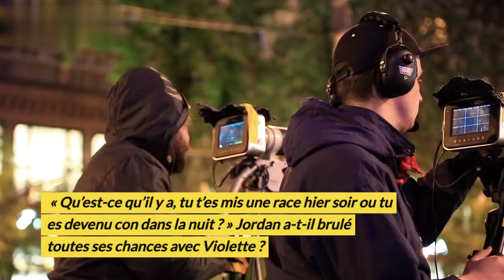Demain nous appartient (spoiler) : Violette est désillusionnée, Jordan rembarre violemment Violette